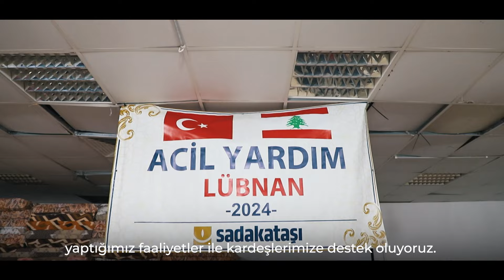Çeşitli zorluklarla mücadele eden bir ülke: Lübnan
Lübnan, yıllardır süregelen Filistin savaşı ve 2011 yılında Suriye’de yaşanan iç savaş nedeniyle ülkelerini terk etmek zorunda kalan kardeşlerine kapılarını açtı. Düzensiz göçten dolayı ülkede ciddi ekonomik sıkıntılar baş gösterdi. Bu sebeple yüzlerce insan kamplarda yaşamlarını idame ettirmeye çalışıyor. Geçtiğimiz yıllarda meydana gelen Beyrut Patlaması, ekonomik zorluklarla mücadele eden Lübnan'da yıkıcı sonuçlara yol açtı ve insanların üzerinde ağır etkiler bıraktı.
İsrail’in 1948’de Filistin topraklarını işgal etmesinden beri, yüzbinlerce Filistinli mülteci olarak Lübnan topraklarında yaşamak zorunda kaldı.

İsrail, aynı zamanda Lübnan’a yönelik saldırgan tutumunu sürdürmeye devam etti.

7 Ekim’de başlayan savaşta İsrail, çok sayıda yerleşim birimini vurdu, siviller hayatını kaybetti ve binalar yıkıldı. Yaklaşık 200.000 kişi daha güvenli alanlara göç etti.

İsrail, Lübnan’ı Gazze gibi tamamen hedef alma tehdidinde bulunuyor.

Sadakataşı Derneği olarak yıllardır Lübnan halkına ve kamplarda hayatlarını sürdürmeye çalışan ihtiyaç sahiplerine yardım eli uzatıyor, yaptığımız faaliyetler ile kardeşlerimize destek oluyoruz.
Açtığımız anaokulları, Kur'an eğitim merkezleri, gıda yardımları, ramazan ve kurban faaliyetleri, gelir temini ile kardeşlerimizin yanında oluyor; çocukların yüzlerinde tebessüm, ihtiyaç sahibi kardeşlerimizin kalplerinde bir umut ışığı olmak için çalışıyoruz.